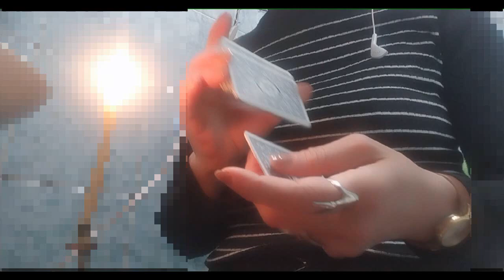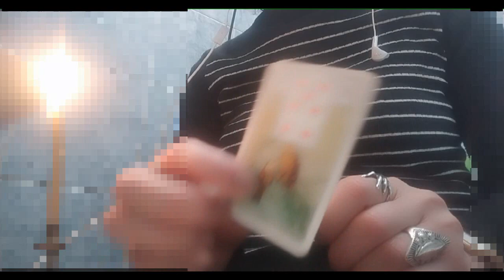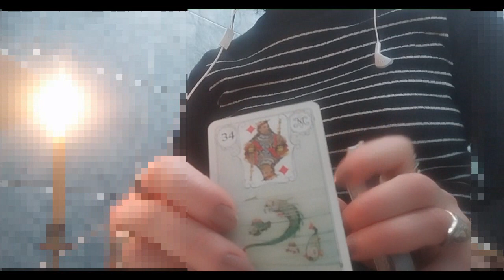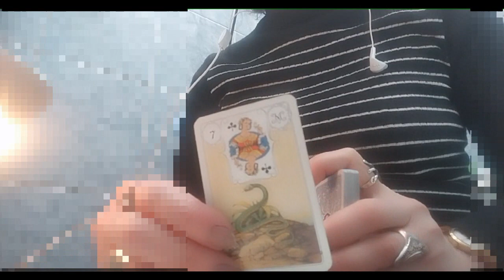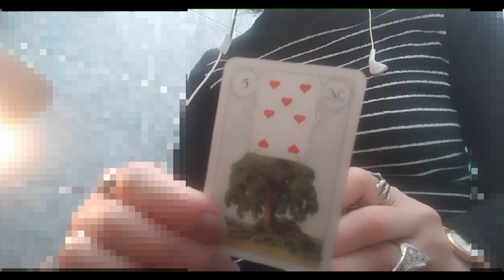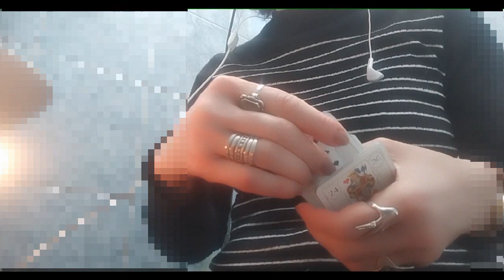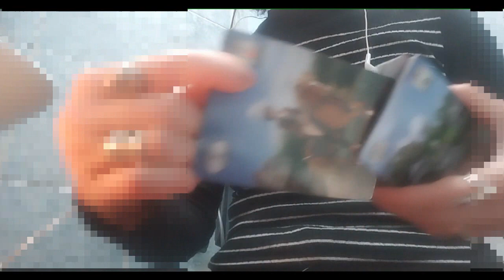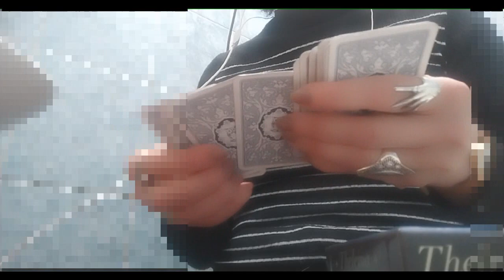ტაროს პასუხი სამ აქტუალურ შეკითხვაზე🃏🃏🃏✨✨✨🃏🃏🃏